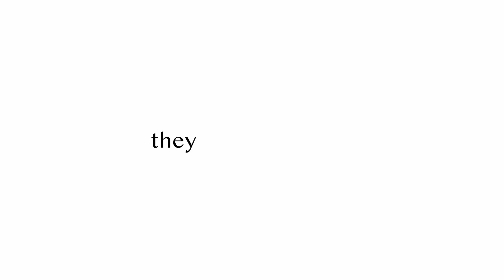Vitamin C Serum - Vince (Skincare Commercial)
Commercial made for Vince, the most leading brand in the field of skin care – Narrative driven ad for their vitamin C bundle.
From vision to reality: Engage audiences with Just Lucid Studios' brand transformative ads.